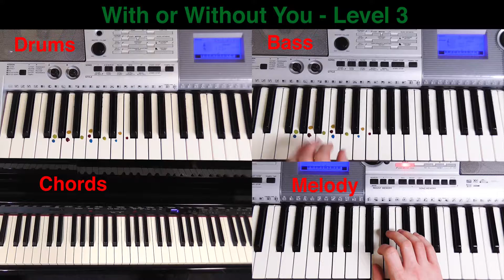Year 9 Ensemble - With or Without You - Level 3